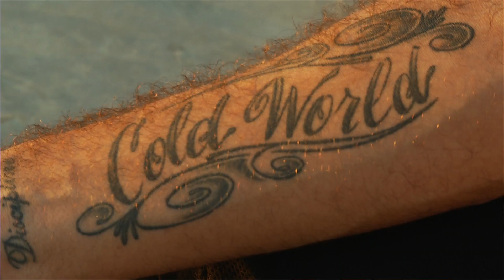Mike Maldonado, Skateboard Tattoo Story - AlliSports Under The Gun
Pro skateboarder Mike Maldonado breaks down the story behind the word Chopper he has tattooed on his neck. It's a tribute to his beloved dog who always had his back. Find out the whole story behind his first tattoo, and a few others, and watch Mike session the neighborhood park and skate some street spots in Puerto Rico.